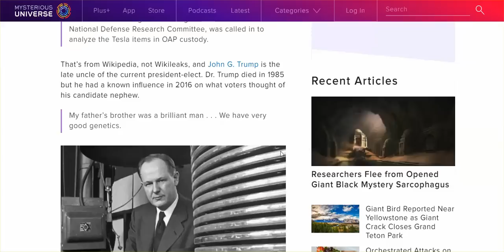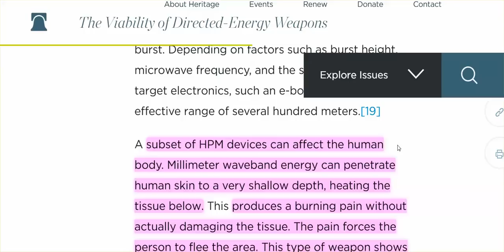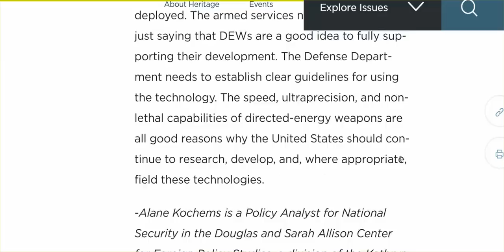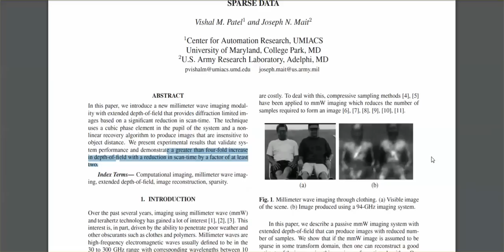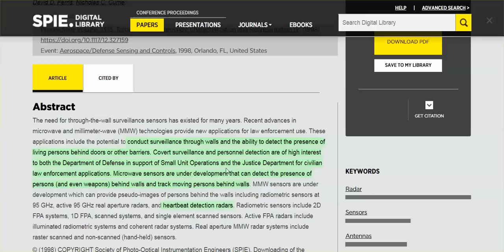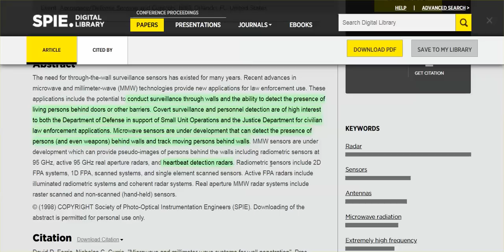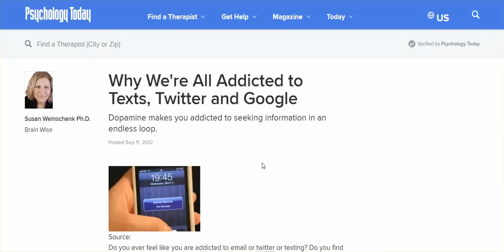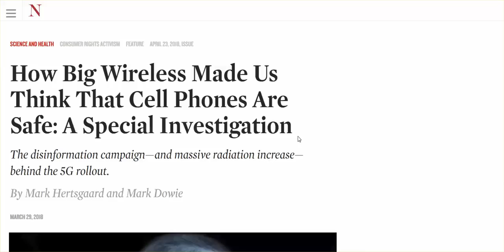Trump Supporters: How Do You Not See This As A Major Red Flag?